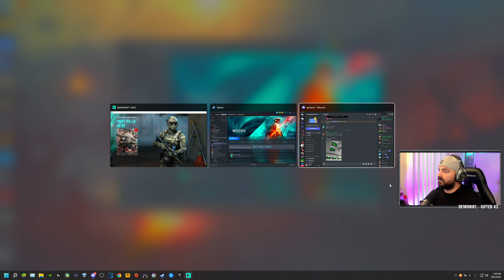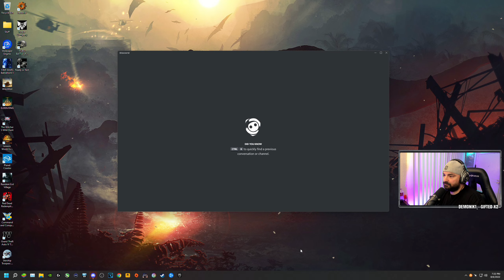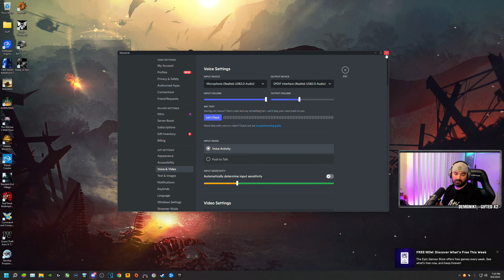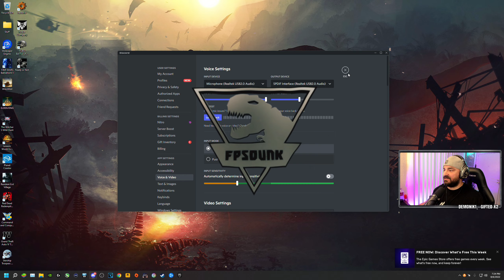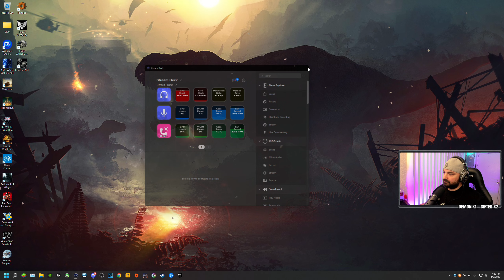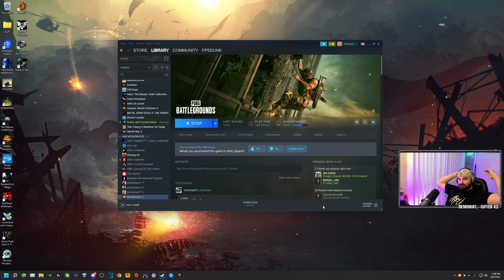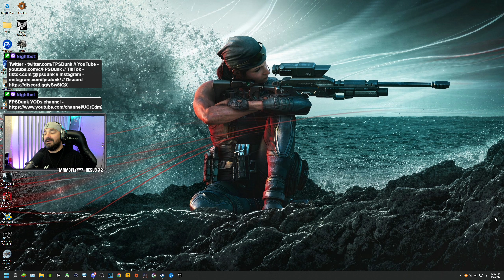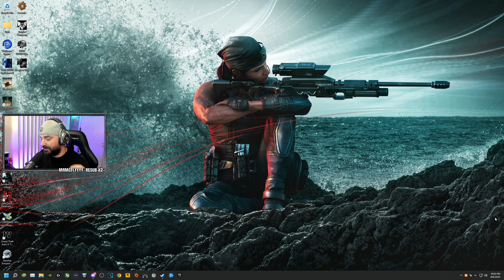FPSDunk - Battlefield 2042, PUBG: Battlegrounds | 8.6.2022